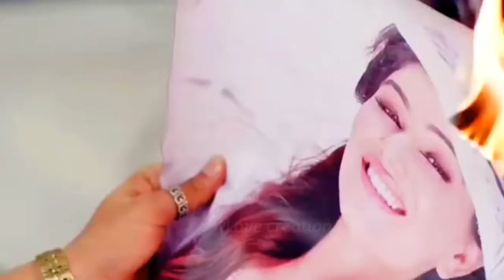Thukhra Ke Mera Pyaar Mera Inteqam Dekhegi | ANANT STATUS WORLD